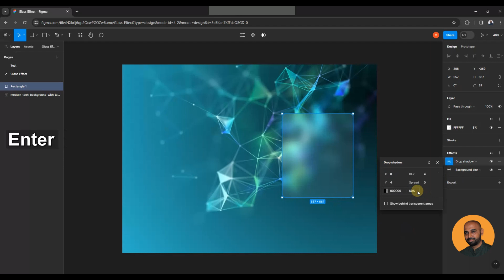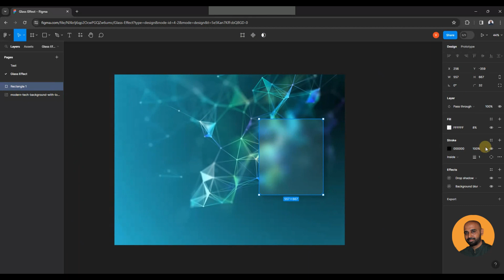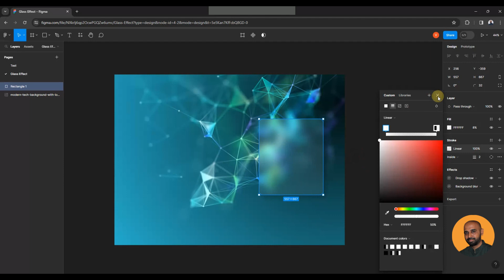Create Glass Effect | Figma Tutorial | Tamil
This is a short Figma tutorial that shows how to design a glass effect to a container which can be used across web and mobile UI, narrated in Tamil. Click to learn.

00:00 - Intro
00:29 - Create object
01:13 - Applying glass effect
03:09 - Adding shadow effect
04:20 - Adding gradient stroke
05:09 - Add text
05:43 - Conclusion